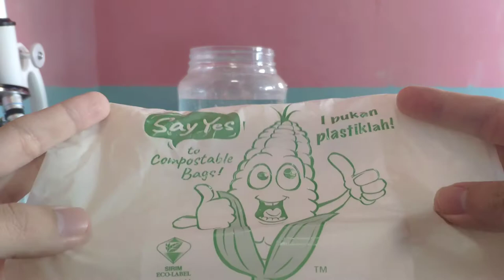Experiment: Plastic Made From Corn 🌽 Really Dissolve In Water? Or Just Fake?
Today, I try to dissolve Plastic that made of Corn in Warm water to know if the plastic really dissolve in water as it will dissolve at sea.

As it's mention that, this plastic is Bio-Degradable (made of corn). So, we will test it.

Reduce plastic usage, Recycle plastic

Support Green Environment